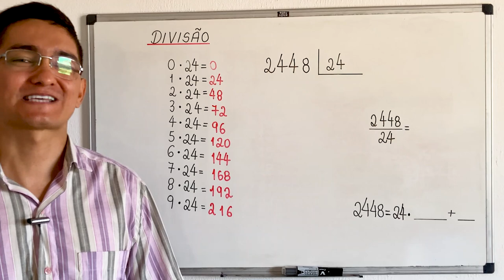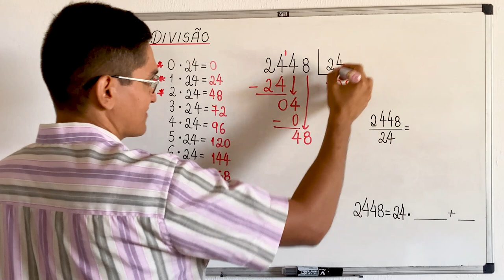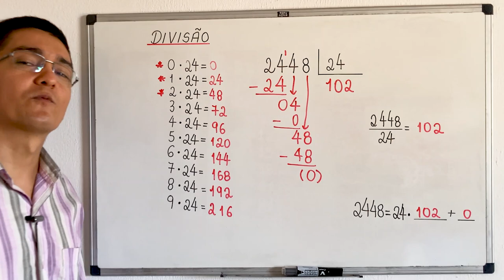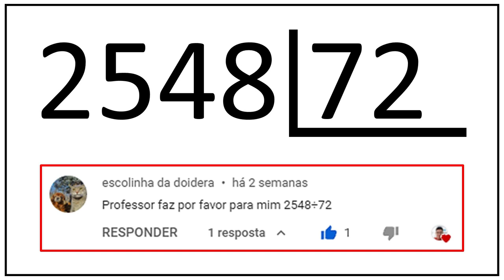DIVISÃO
CÂMERAS

MICROFONES